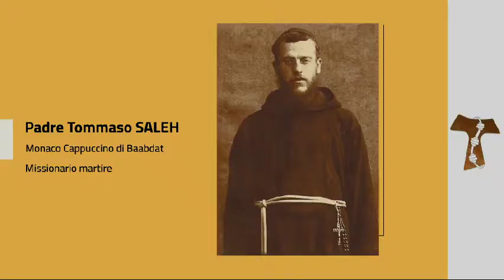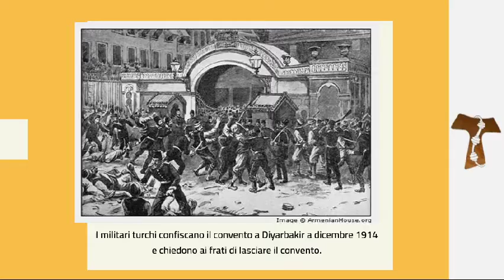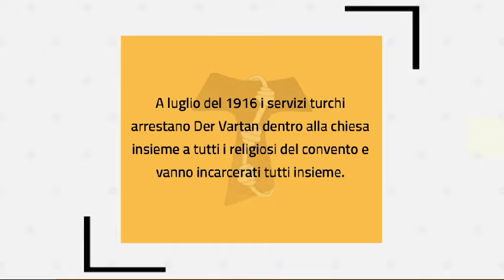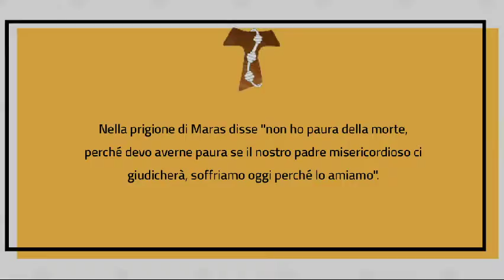Thomas Saleh SD480p Italian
Biografia della vita e martirio del padre cappuccino di Baabdate (Libano) Tommaso SALEH